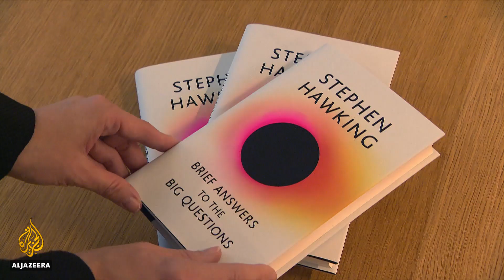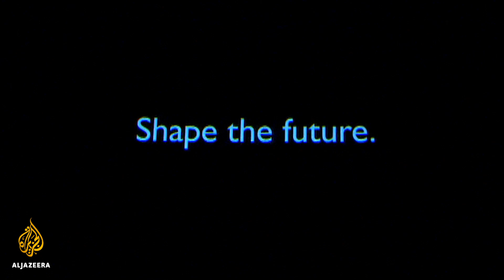📕 Stephen Hawking's final book entreats readers: 'Shape the future' | Al Jazeera English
The final writings of world-famous physicist Stephen Hawking have been compiled in a book.
In Brief Answers to the Big Questions, Hawking looks at the origins of our planet, the controversial role of genetics and the threat of artificial intelligence.
Although Hawking was known for his work on cosmology and black holes, his final book is a "reflection of his humanity" and his hopes that dangerous new technologies could not just destroy, but also unite and revolutionise human life.

Al Jazeera's Catherine Stancl was at the book's launch at the London Science Museum.